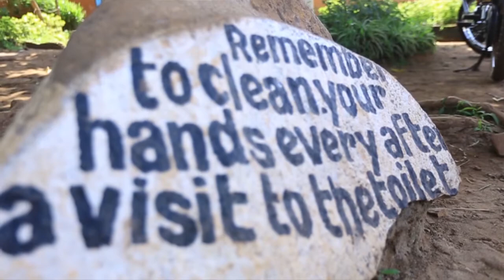DANA Uganda schools Documentary 2017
This film shows some of the activities Developing A New Africa-DANA  project is doing in schools in Uganda.
Please Watch, Enjoy and share